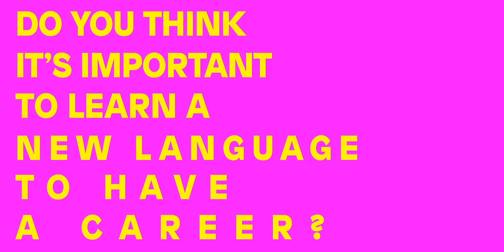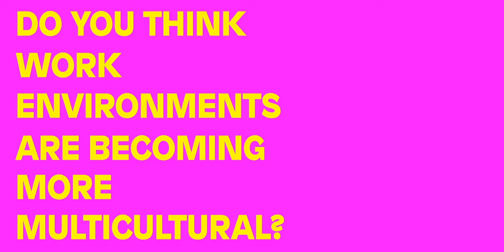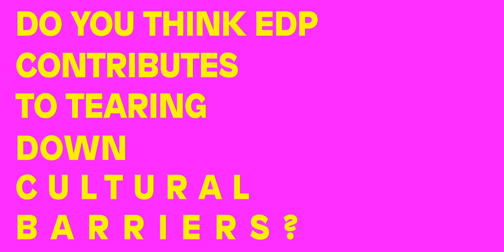EDP Trainee Program: #2 “Do you see the world as your backyard?”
The EDP Trainee Program is made of young talents from different geographies, who bring new experiences to the table. “Do you see the world as your backyard?” is the theme of this second session, where Thaís Theodoro, Catarina Martins, Mirko Saccone, Marta Gomes and Alberto Lousada share their thoughts about the importance of multiculturalism, remote work and much more.